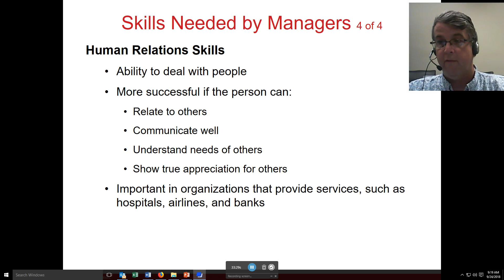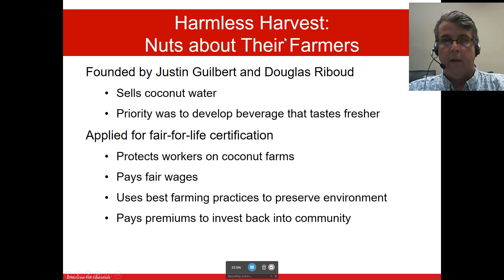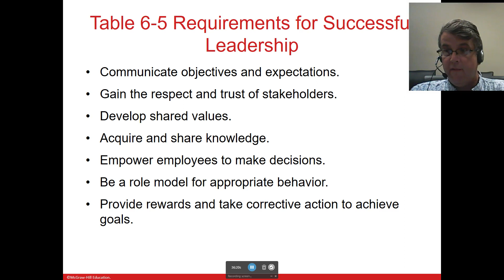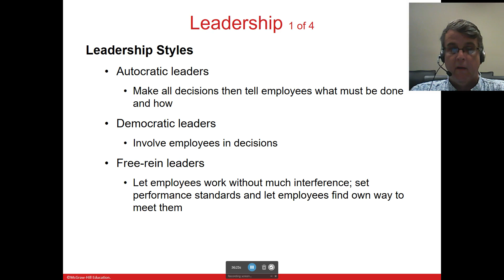Bus 100 Chapter 6 Pt 3